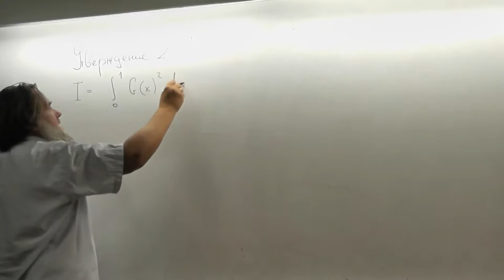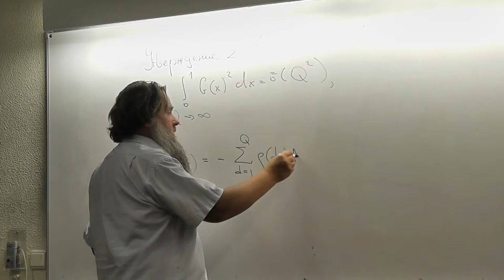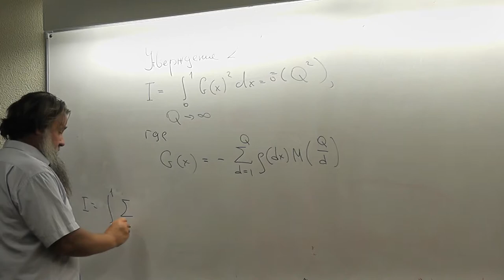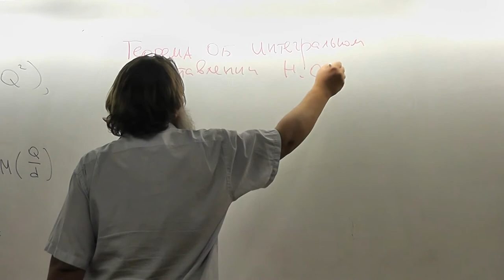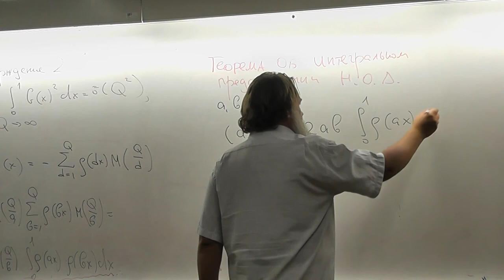32 Начало доказательства утверждения 2. Интеграл и НОД